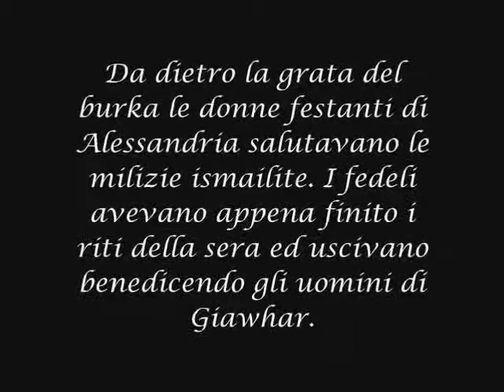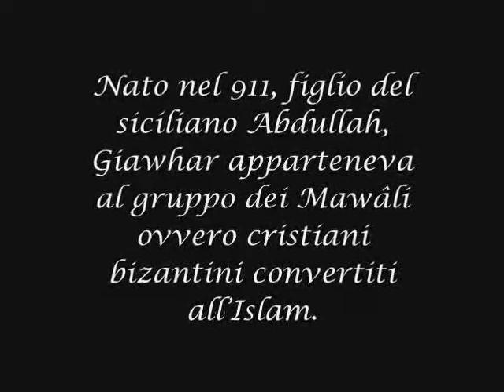Il Siciliano che fondò il Cairo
Un omaggio al generale sicialiano sciita Jawhar al-Siqilli che conquistò l'Egitto e fondò il Cairo.